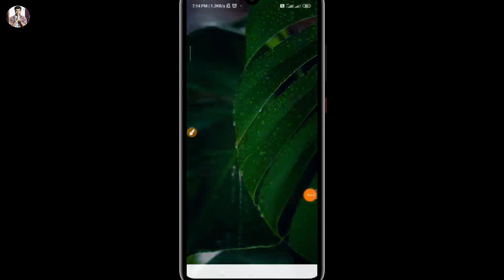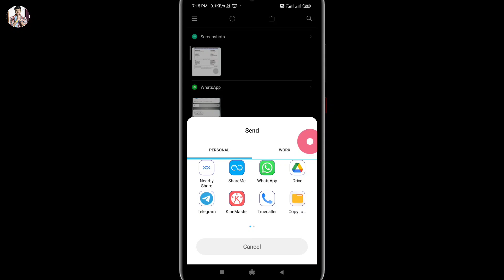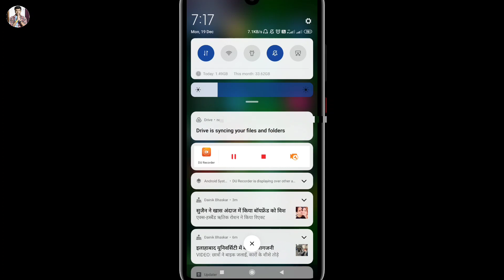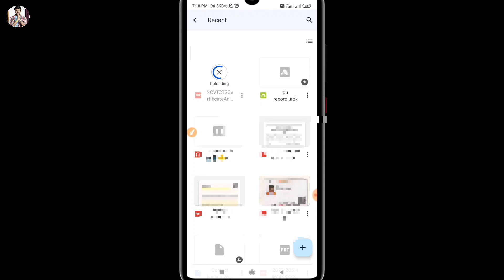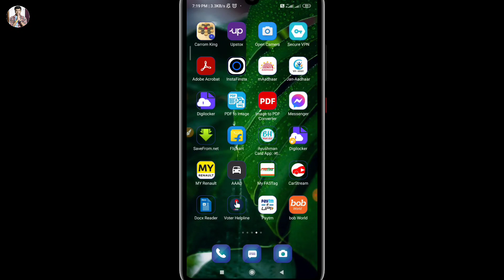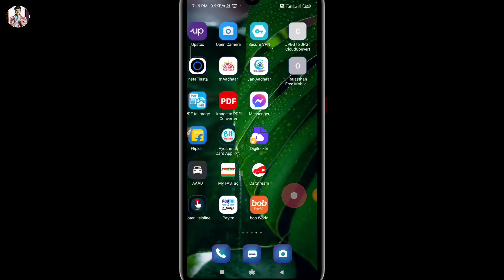How to upload your documents on Google drive | Google drive par apni marksheet kaise upload kare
Hello friend today I am describe that in this video how to upload your documents on Google drive.

Hero choubey